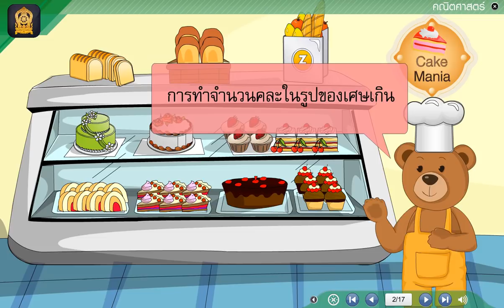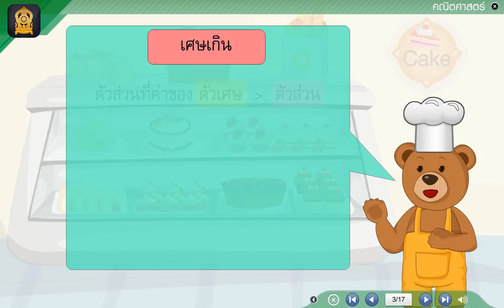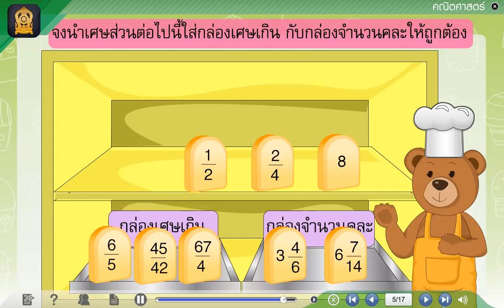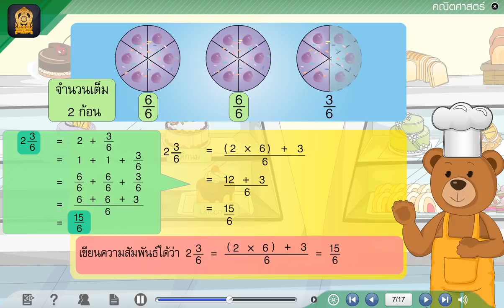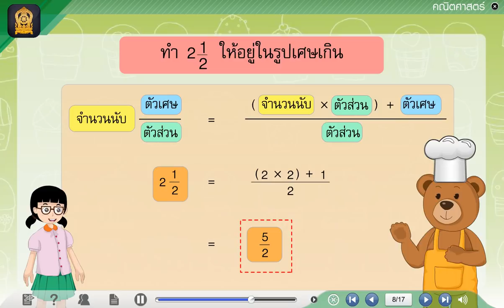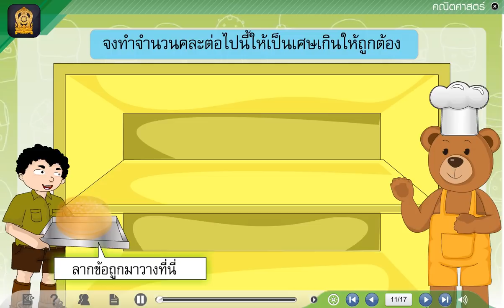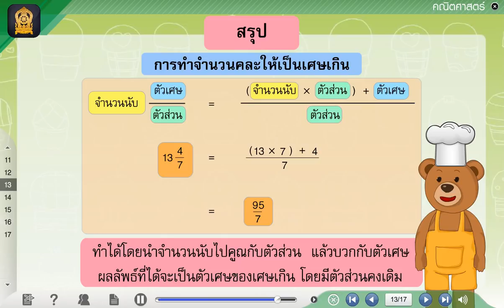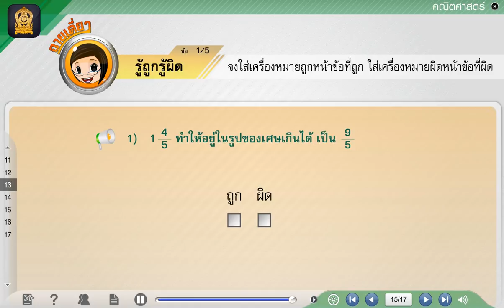การทำจำนวนคละในรูปเศษเกิน ตอนที่ 1 คณิตศาสตร์ ป.5